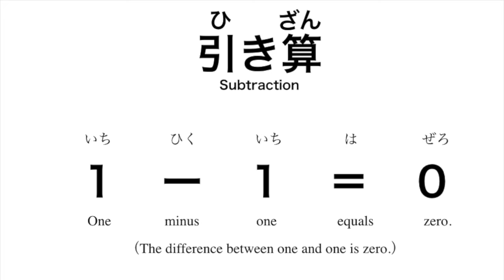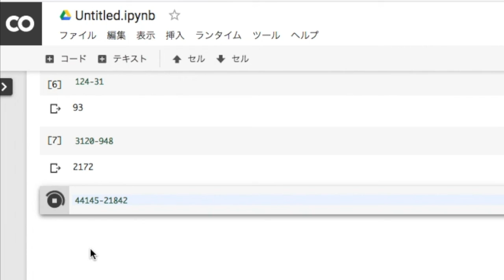【Google Colaboratory版】引き算プログラム入門 | Pythonプログラミングで算数・数学（Arithmetic & Mathematics Programming）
Python 3系（パイソン）で、引き算のプログラミングをする方法を解説しています。簡単な引き算（減算・減法）程度の計算では、まだ、プログラミングとしては物足りない気もしますね。

Subtraction Program for beginner | Arithmetic & Mathematics Programming in Python3.
Python3 program to calculate the subtraction of natural numbers.
Let's enjoy Arithmetic & Mathematics Programming !

【プログラミング環境】
Google Colaboratory（Jupyter Notebook）

「 Google Colaboratory 」は、 無料で利用できるGoogleの研究プロジェクトのサービスです。機械学習の教育や研究に利用できる研究ツールです。これから人工知能（AI）プログラミングを始めたい方にもおすすめです。

「 Google Colaboratory 」の基本的な使い方について知りたい方は、

はじめてのコンピュータ・パソコンのウェブサイトのコンテンツ
【Google Colaboratory版】PythonでAIプログラミングの作り方入門講座（Hello World〜じゃんけんAI乱数編）

をご活用ください。